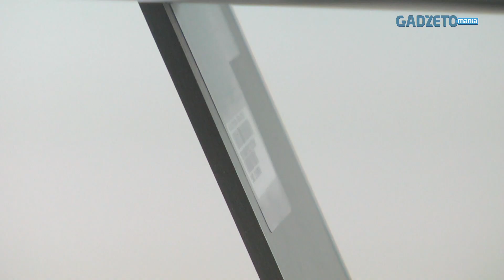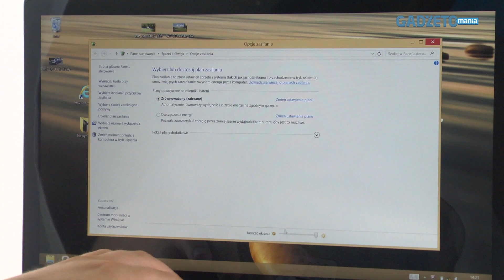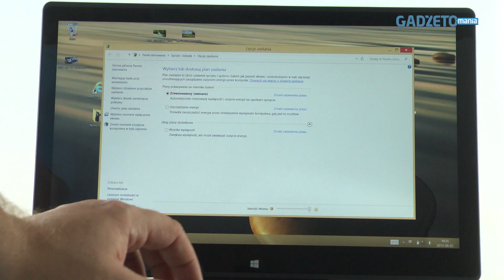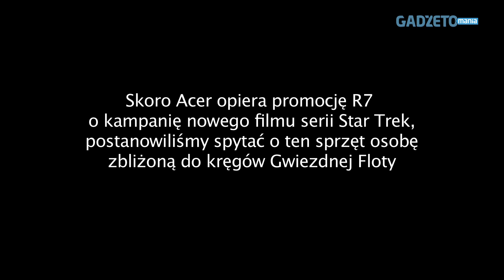Gadżet tygodnia #3 : Acer Aspire R7 - Gadzetomania.pl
Oto niezwykle ciekawy laptop Acer Aspire R7, który ma dość kosmiczny wygląd.